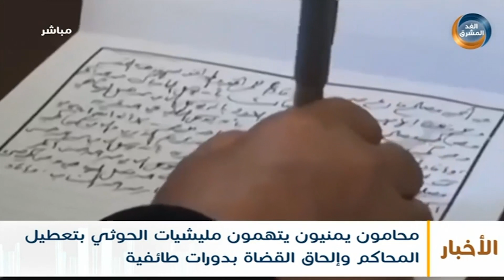محامون يمنيون يتهمون مليشيا الحوثي بتعطيل المحاكم وإلحاق القضاة بدورات طائفية